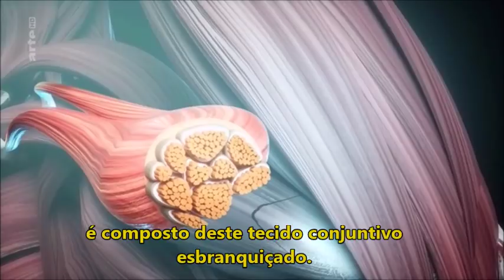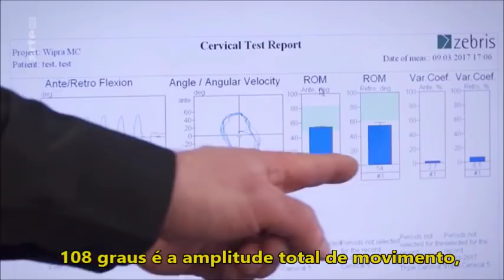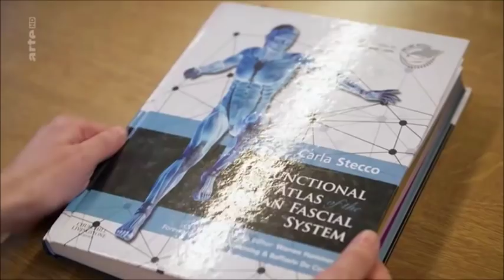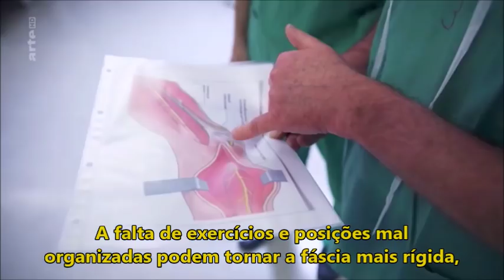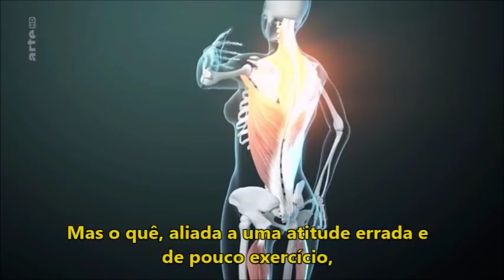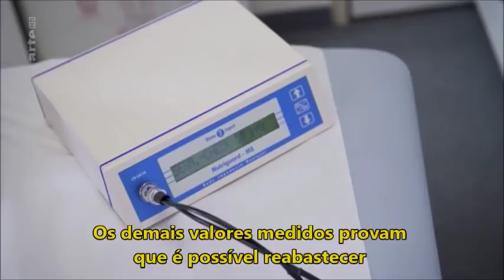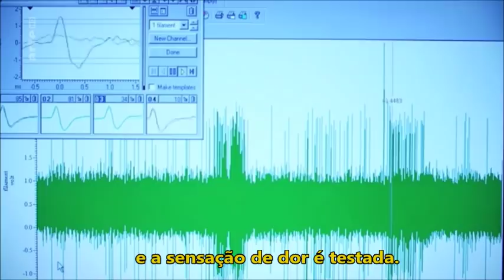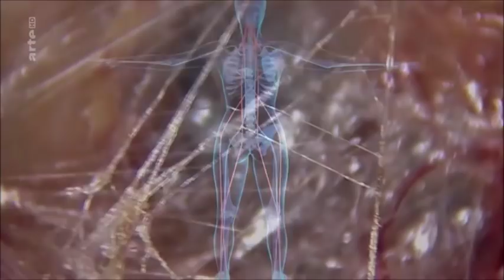Documentário "Fáscia Fascinante" (Alemão - Legenda em Português)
O tema deste filme é, claro, Fascia. Em janeiro deste ano, logo depois de lançado, este filme documental atingiu um recorde de mais de 1 milhão de audiência em 1 semana. Assim, decidi que seria importante tê-lo traduzido em língua Portuguesa. O interesse sobre o que é Fáscia vem crescendo vertiginosamente desde 2007, quando acontece o "I Congresso de Fascia em Harvard", EUA.  De lá para cá, muito se tem feito para se descobrir suas funções, sua fisiologia, sua anatomia, seus usos na clinica e no esporte. Convido vocês a assistirem estes estudiosos e pesquisadores que vêm construindo um conhecimento novo sobre a vida humana.

Neste documentário, você vai conferir nomes como:
Carla Stecco
Antonio Stecco
Robert Schleip
Thomas Myers
Jean Claude Guimberteau
Jan Wilke
Helene Langevin
Werner Klinger
S. Mense
Jonas Tesarz